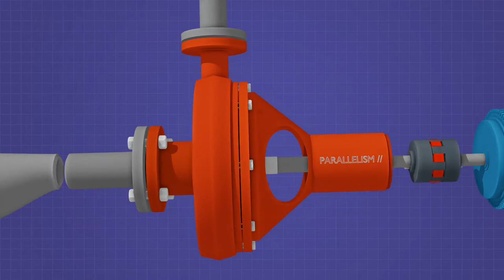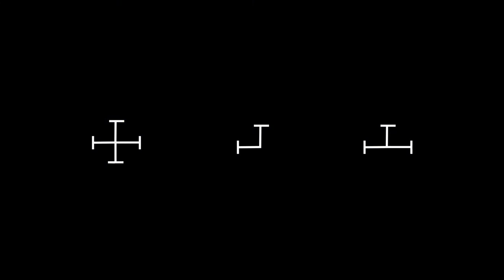Reducers / Expanders | Pump | Cavitation | eccentric | concentric | PARALLELISM//004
A pipe reducer is a pipe fitting that connects the larger pipe to smaller pipe

Two types of reducers commonly used in process piping

1Concentric
2Eccentric